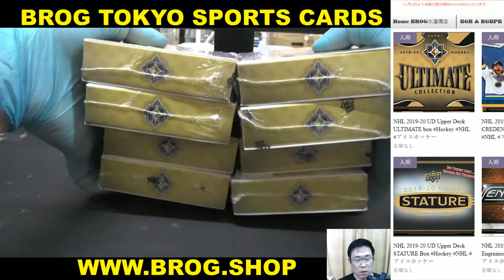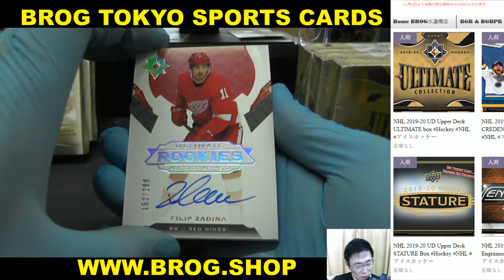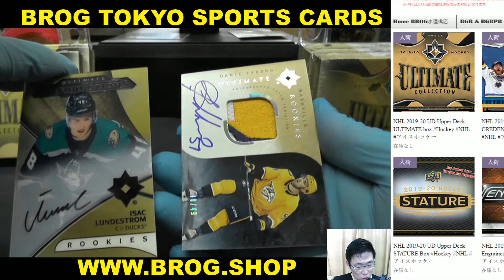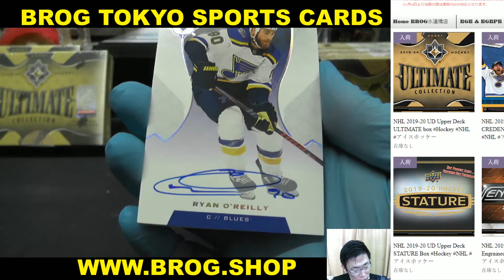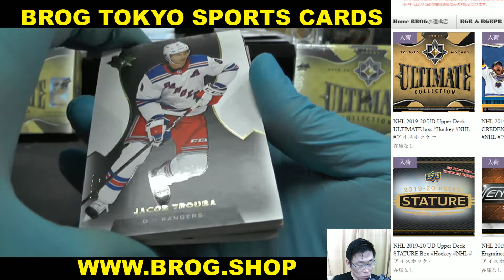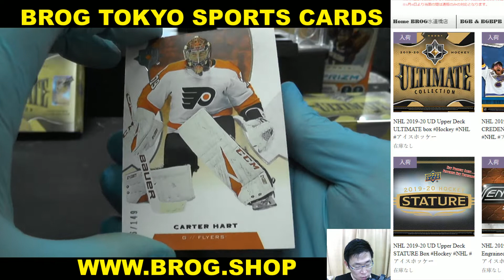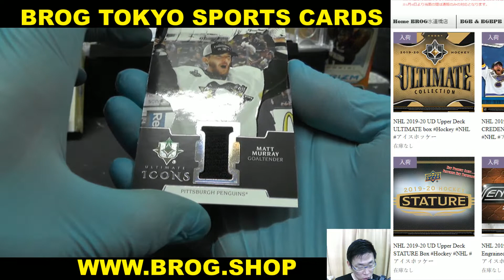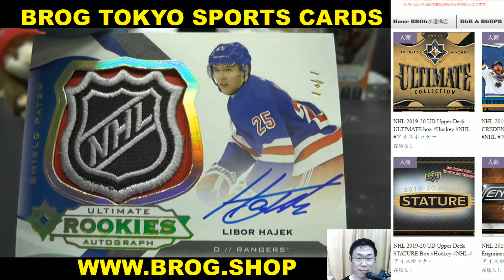Sn7 BGBPB NHL 19-20 UD ULTIMATE COLLECTION INNER CASE BREAKS BROG水道橋店 トレカ開封動画 スポーツカード